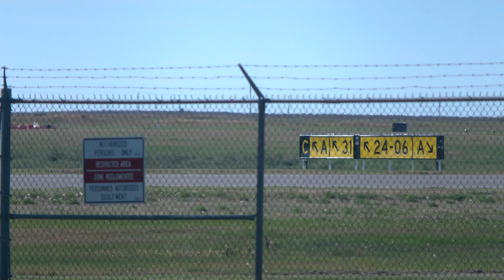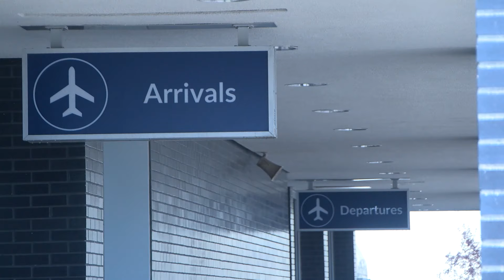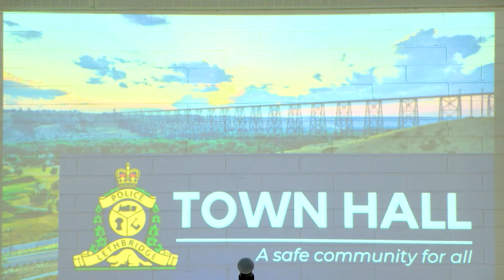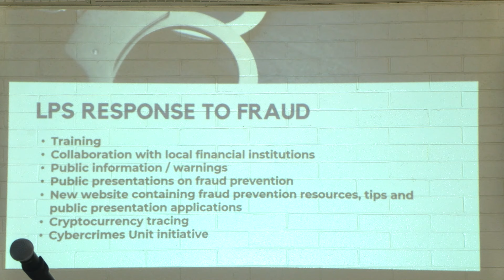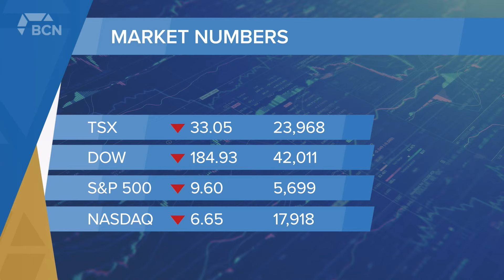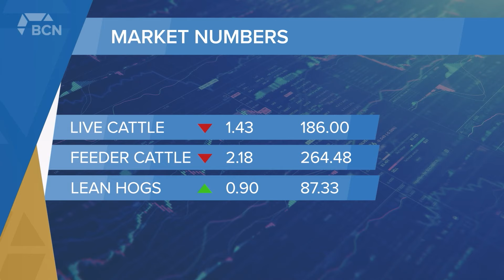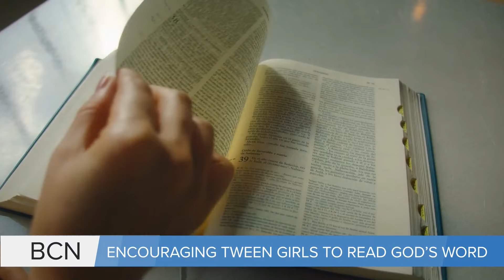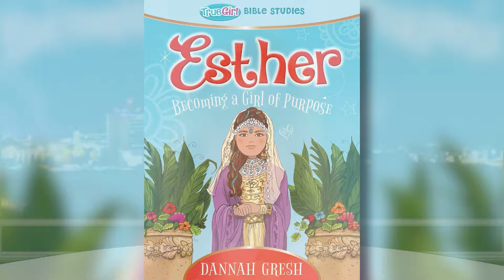Will Bloc bring down the Trudeau gov't? And Hurricane Helene death toll over 200 l Oct 3, 24 l BCN